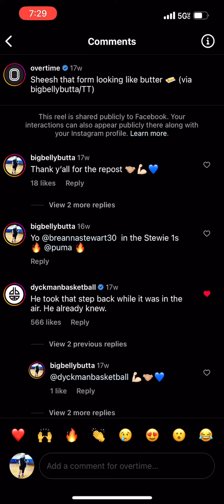Lethal Shooter gave me the stamp of approval 🎯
The best shooter in the world put his stamp on my Jumpshot 🤯